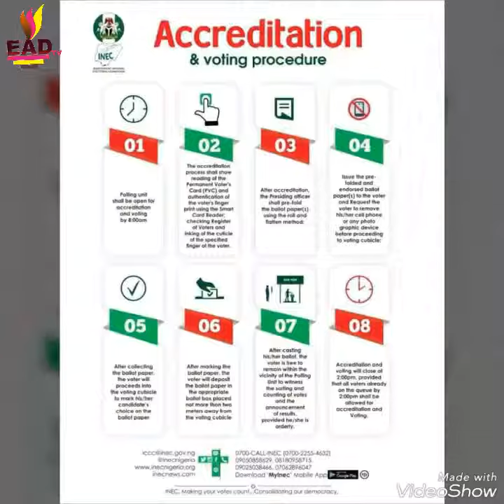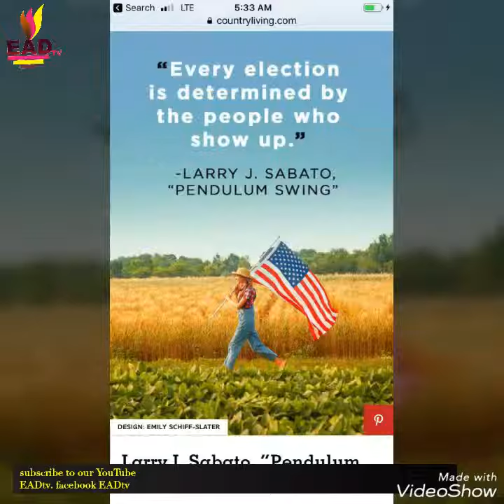Your Vote Your Right